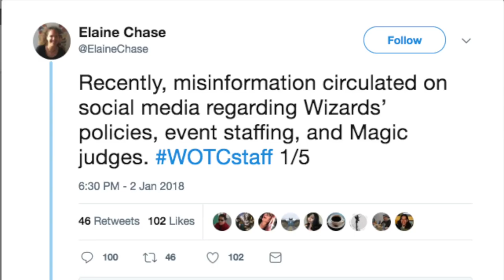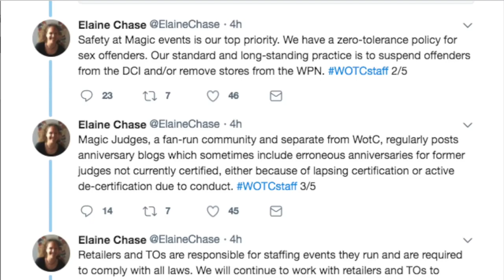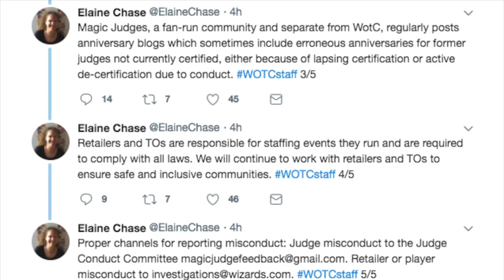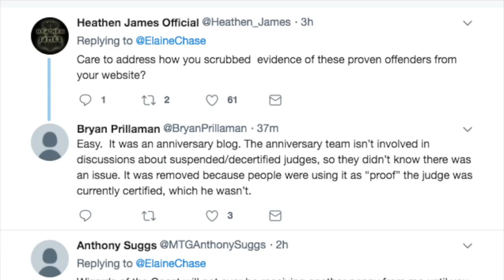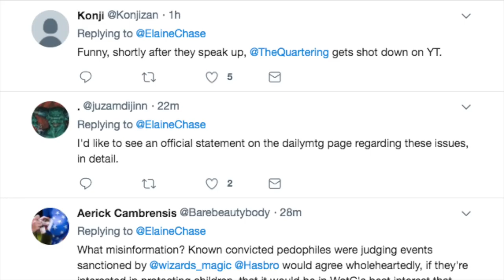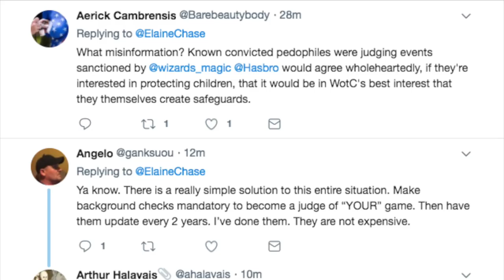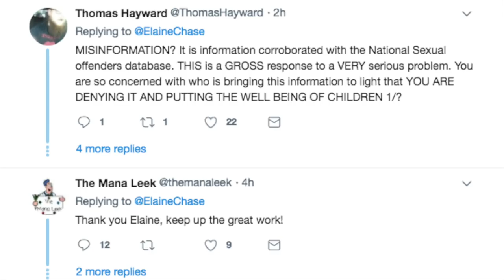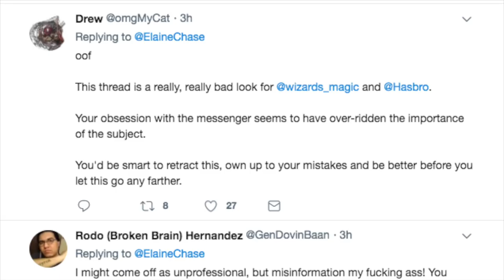My Response to Magic the Gathering & Elaine Chase